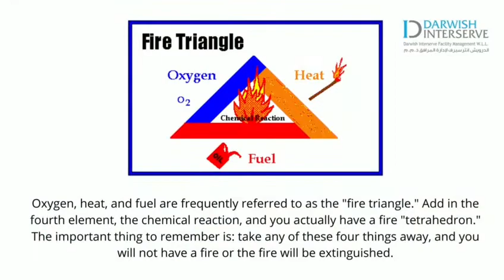Darwish Interserve Facility Management Basic Fire Safety Training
Darwish Interserve Facility Management QHSE team conducted Basic Fire Safety training in Milaha Head Quarters for the month of January 2022 as part of the awareness and training plan for this year.

Our General Manager, Mr. Mohamed Saadeh stated “ One of our major pillar is our people, we make sure to conduct full mandatory HSE, technical and cleaning training. We invest in our training centre that is aligned to our company’s vision to equip our staffs with skills and knowledge relevant to their designation. In everything we do, we aim to be accident free. We put the safety of our people and every person first.”